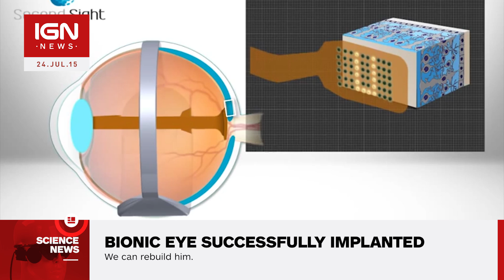Bionic Eye Successfully Implanted in UK Man - IGN News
A UK man has had his sight partially restored thanks to a cutting-edge retinal implant. The implant converts images from a miniature camera worn on a pair of glasses.

The original news story was published at an earlier date.